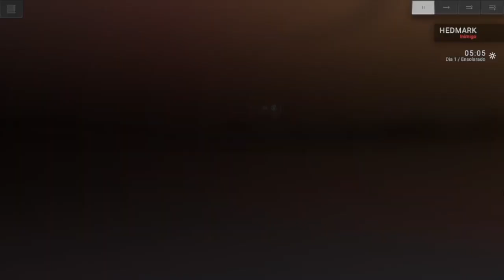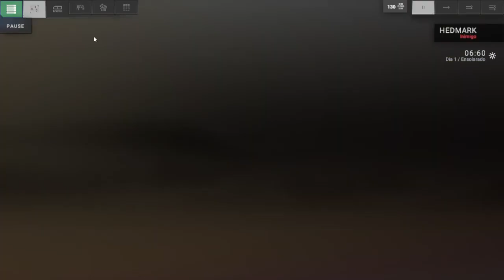Um RPG Tático de ROBOS GIGANTES - Phantom Brigade Parte 1